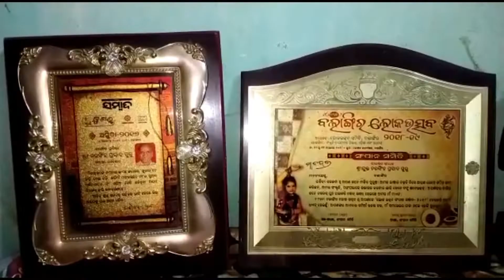PADMA SHRI Award Winner Famed Koshali Writer Narasingh Prasad Guru dedicated his Honour to W.Odisha